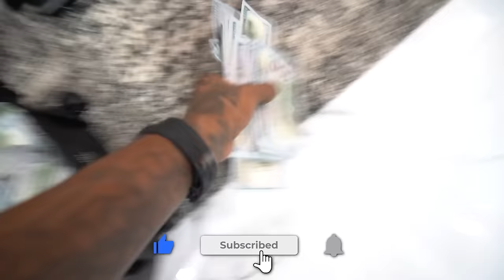WE TURNED TORY INTO A DRILL RAPPER😱 & MYKEL CAME BACK TO TALK!